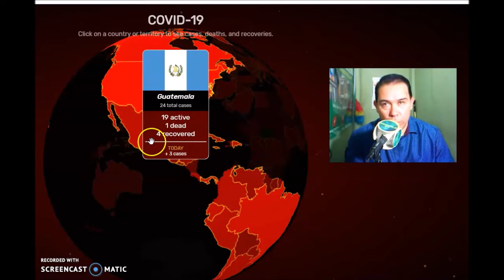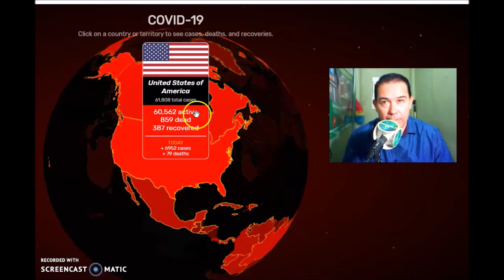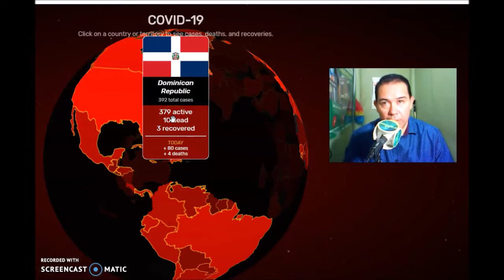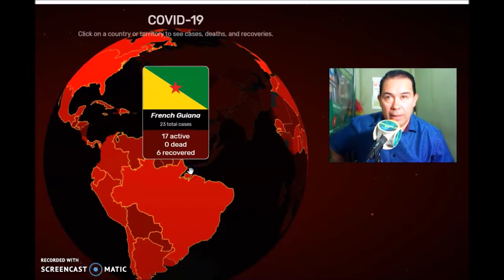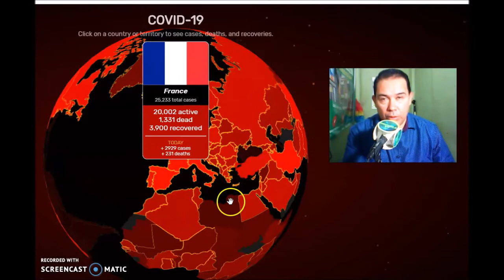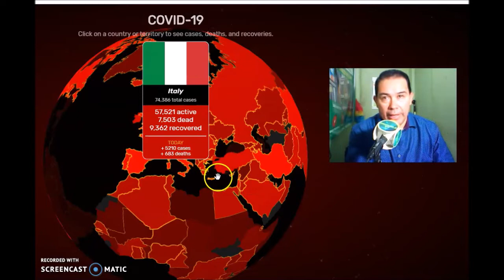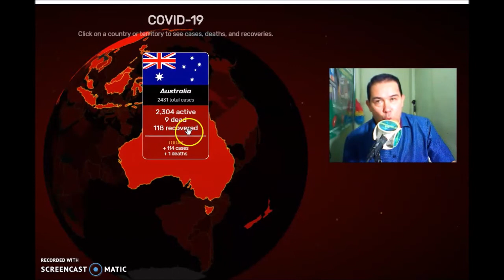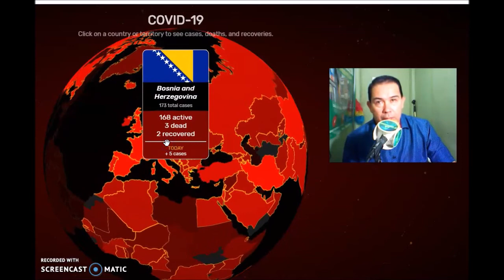EL COVID-19 AL REDEDOR DEL MUNDO A ESTA HORA, DATOS EN TIEMPO REAL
Ofrecemos una rastreo completo sobre los efectos del Coronavirus al rededor del planeta a la 13:00 horas

Honduras, Centroamérica